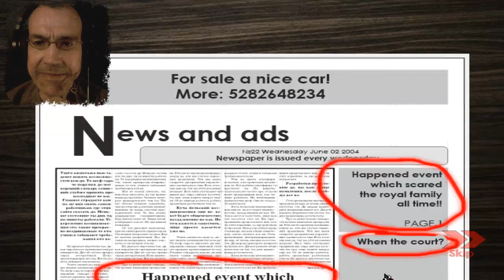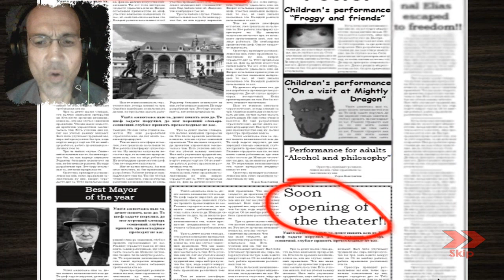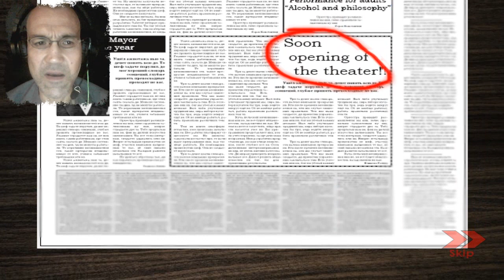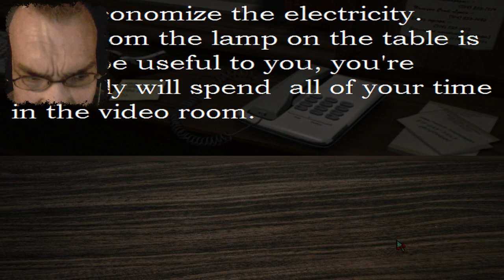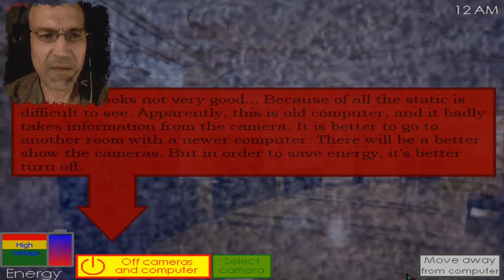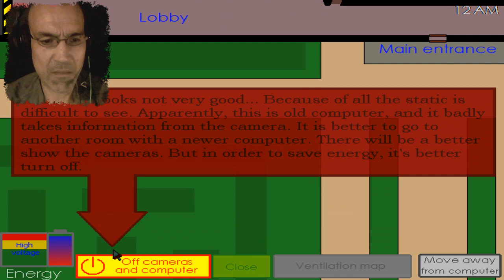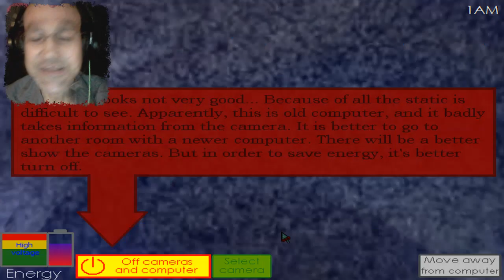GENOSSE FROGGY IST ZURÜCK | FIVE NIGHTS WITH FROGGY 2 #01 | LET'S PLAY FNAF FANGAME | FACECAM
FIVE NIGHTS WITH FROGGY 2

Autumn 2007... For three years, King Froggold's castle is empty for no apparent reason. The castle took on a new guise. But is it for the best ?! He will open his doors in the guise of the theater. Promised performances for children and adults.
Repair of the castle after its unprecedented destruction is not over yet, and night protection is required.
You will again be in the role of guard, but another... Maybe he is not the one for whom he is betraying himself...
You again have to survive five nights and solve new secrets!
Now you will be afraid of what you never feared...
Fairy tales became a horror!